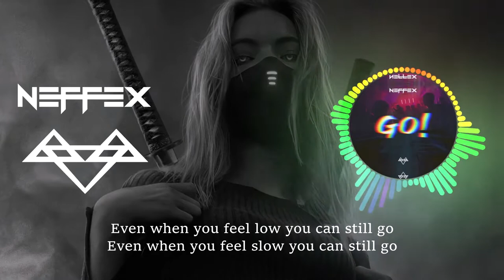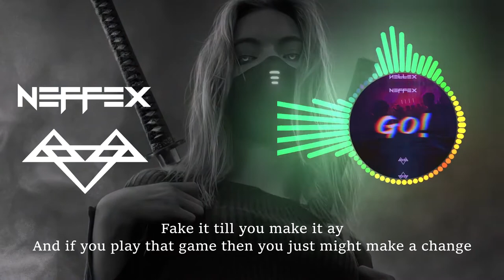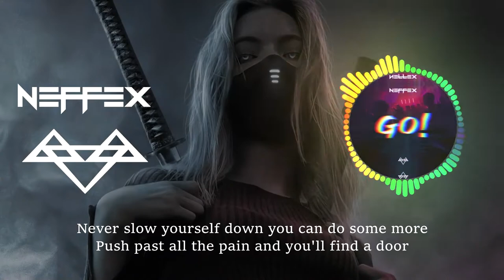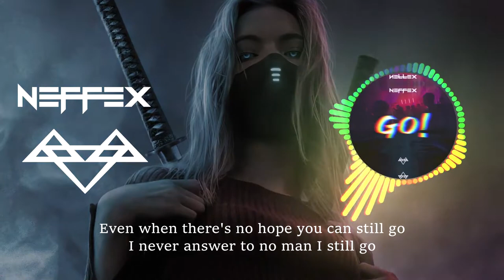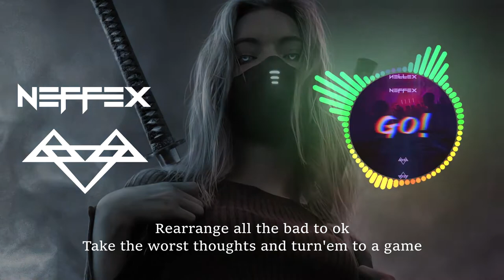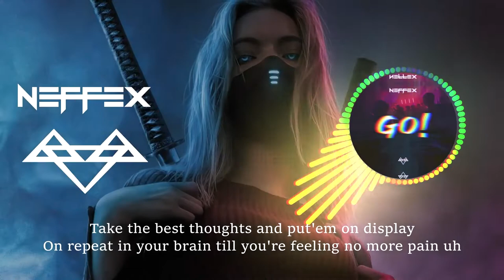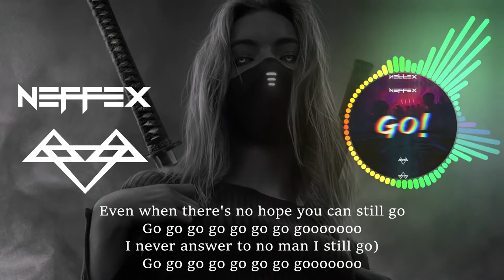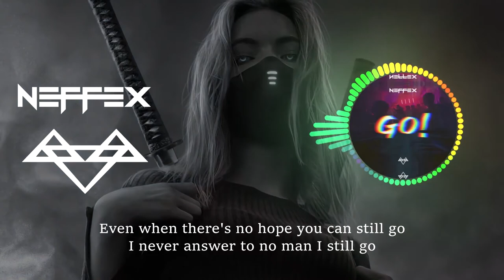Neffex NCS - Go - Bass Boosted [1 Hour Loop + Lyrics]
Neffex -  Go Bass Boosted [1 Hour Loop + Lyrics] for Workout, Pump up, Motivation, Gaming.
LYRICS:

Even when you feel low you can still go
Even when you feel slow you can still go
Even when there's no hope you can still go
I never answer to no man I still go

Go go go go go go go gooooooo
Go go go go (Yeah) go go go gooooooo

Hustle hard hustle every single day...
I'll be making moves till I'm buried in my grave...
To the system I don't wanna be a slave
I be doing shit my way uh or the highway
And in the driveway
Is a nice range
Cuz I grind through the climb I invite pain
You'll never hear me bitch na I don't complain
Just gotta flip a switch and you can go and obtain
Your minds got the key ingredient it's belief... uh
They'll deceive with their negativity, but I just slide right by that energy

You got a mind
But even that can change
You can flip the gray matter like some batter in your brain...
That's why they say...
Fake it till you make it ay
And if you play that game then you just might make a change
Rearrange all the bad to ok
Take the worst thoughts and turn'em to a game
Take the best thoughts and put'em on display
On repeat in your brain till you're feeling no more pain uh
Never slow yourself down you can do some more
Push past all the pain and you'll find a door
Open it up and finally explore
Everything that you thought you could never do before...